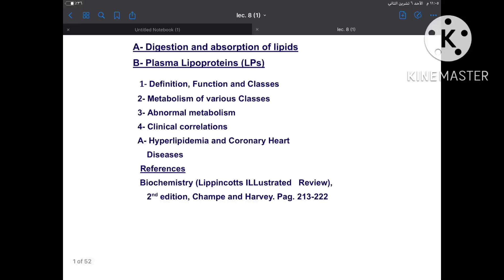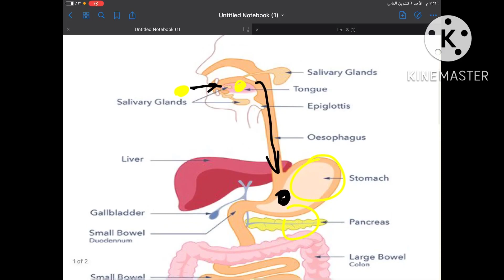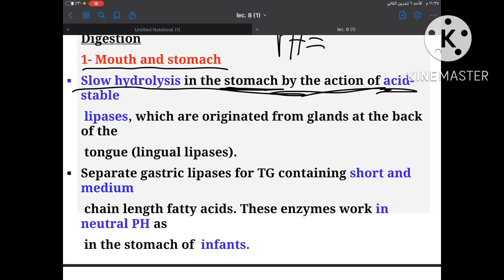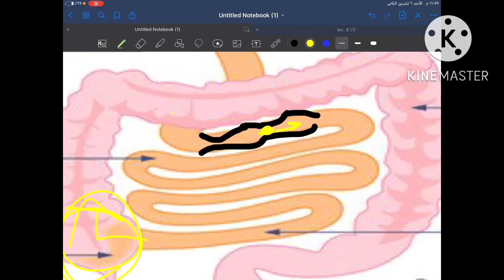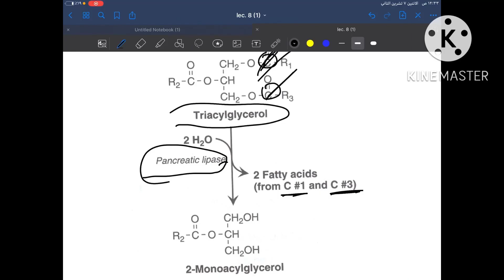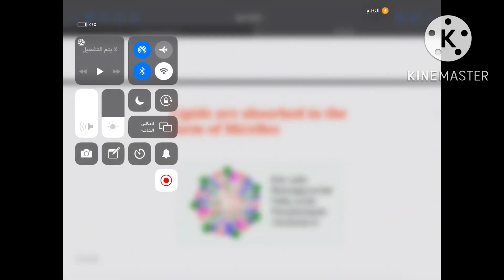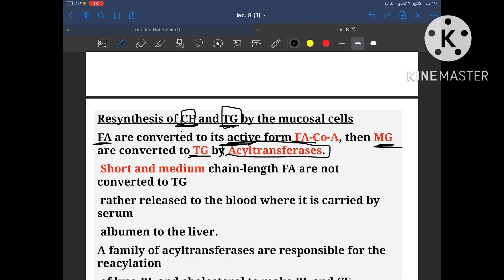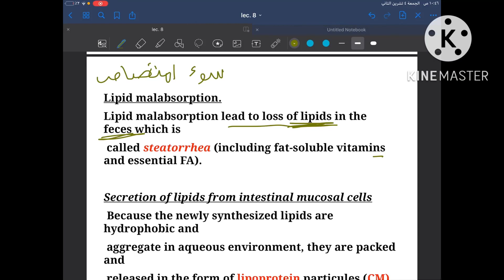Biochemistry_Lipids Lec1# (Part1)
للاشتراك في الكورسات المتاحة في القناة او الاستفسار يمكنكم التواصل مع المعرفات الموجودة في وصف قناة التليغرام ومعرفة التفاصيل داخل قناة التليغرام